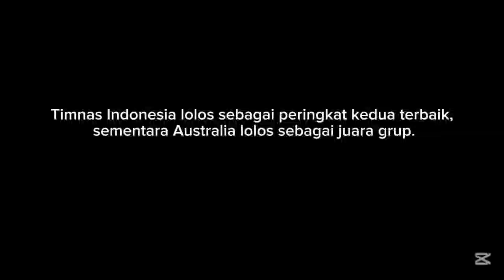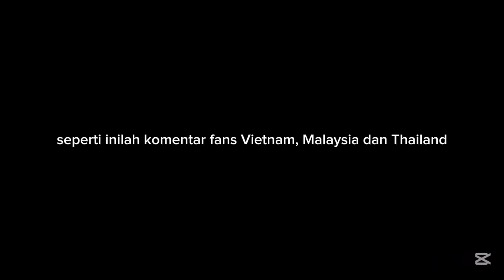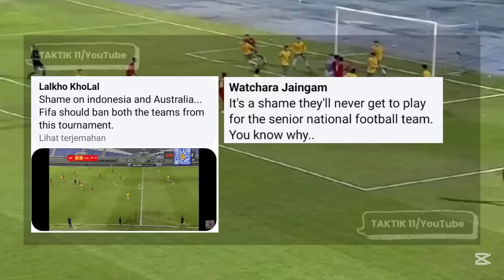Dianggap Memalukan! Komentar Fans Vietnam, Malaysia dan Thailand Usai Indonesia U-17 Lolos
Komentar Fans Vietnam, Malaysia dan Thailand Usai Indonesia U-17 Lolos Piala Asia U-17